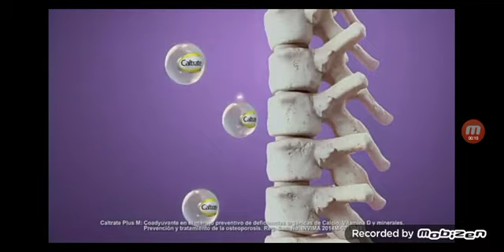Tanda de comerciales colombianos RCN Televisión 2/9/2022